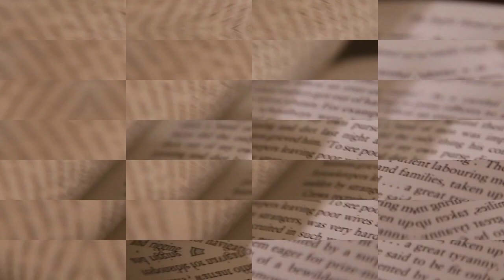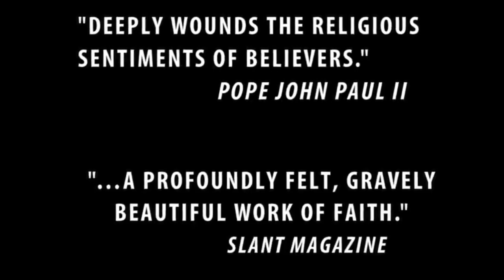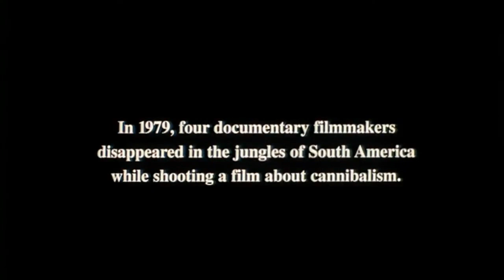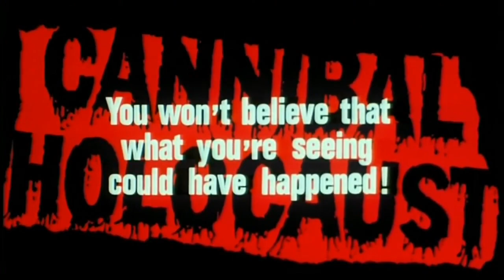Mengerikan !!! 8 Film Kontroversial yang Dilarang Tayang di Berbagai Negara